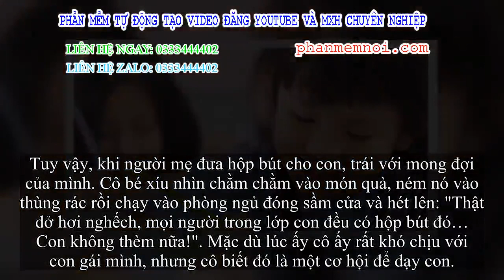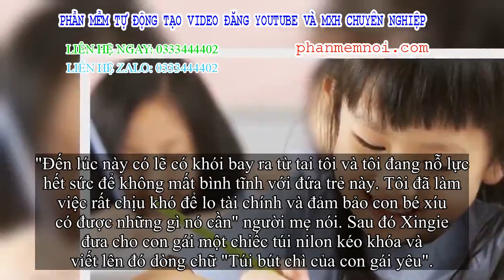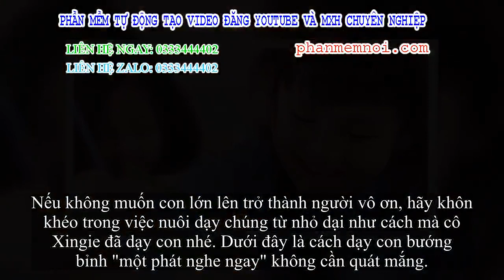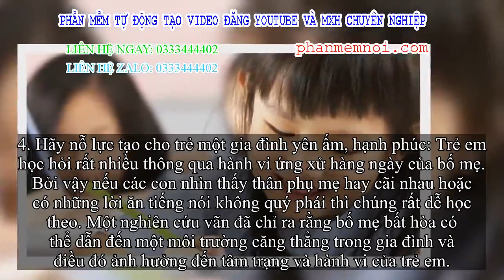✅ Cô bé xíu gây căm phẫn khi thẳng tay vứt hộp bút chì đắt tiền mẹ tặng vào thùng rác, điều bất thần